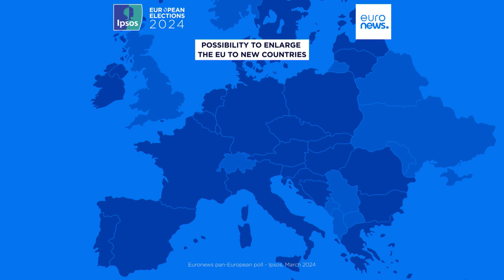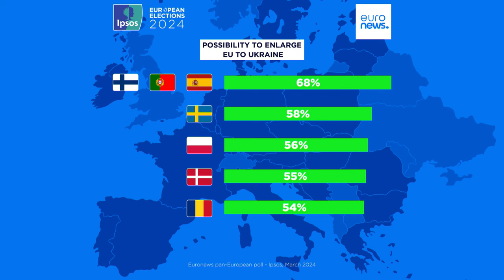Majority of EU voters in favour of Ukraine joining the EU, exclusive IPSOS/Euronews poll finds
Ukraine is the favourite candidate country to join the EU for European voters, an exclusive IPSOS/Euronews poll reveals but the bloc's enlargement is not among citizens' top priorities ahead of next June's EU elections